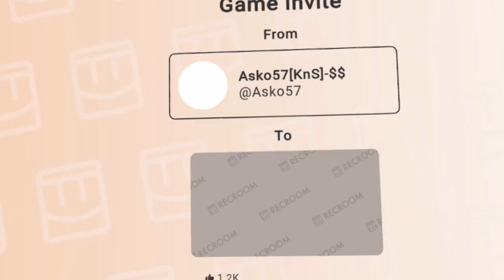Getting the hang of the ol photo shoot at bucket, for our Angels birthday gathering, squads style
Slightly awks! Happy birthday Angel!! Ambush down to a tea, but not on our side